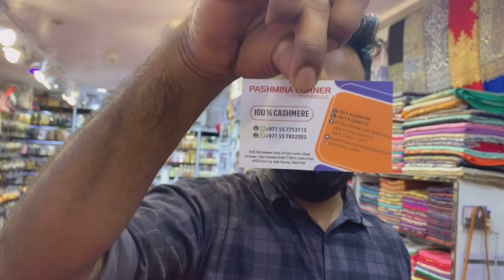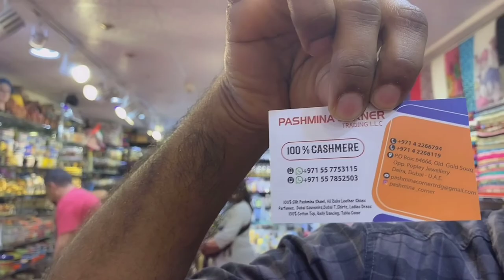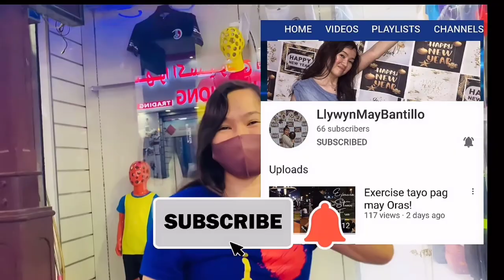FOR SOUVENIRS, READYMADE GARMENTS, ABAYA AND ALL LOCAL PRODUCTS (SoukMurshid) 🙏🏼 Vlog 22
HI HELLO EVERYONE!😘 SALAM...

On this Video I will show You, The Dubai Souks- The Traditional Arabian Markets of Deira, IF you’re looking for Souvenirs, Readymade Garments, Abaya, you can visit and see the beauty of Grand Souk in Diera Dubai’

Thank you soo much! Keep safe everyone...💕❤️🙏🏼